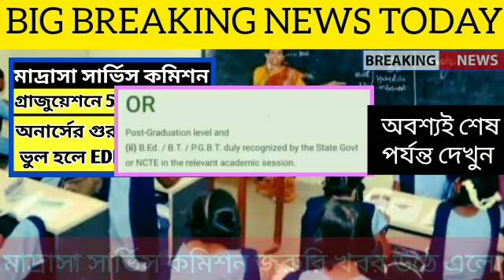Madrasah Service Commission SLST Latest News|WB Madrasah Service Commission Update Today.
THANKS